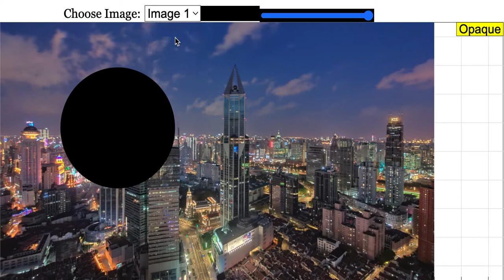Images Through Lens With Adjustable Opacity (Transparent, Translucent and Opaque )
Images Through Lens With Adjustable Opacity (Transparent, Translucent and Opaque ) Interactive JavaScript HTML5 Applet